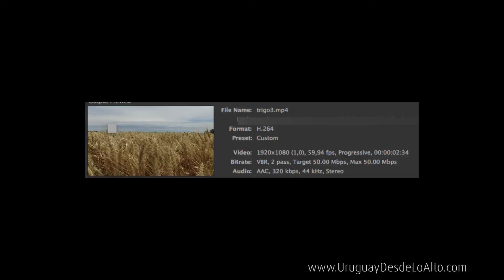Trigal en movimiento por el viento 3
Filename: trigo3
Trigal en movimiento por el viento